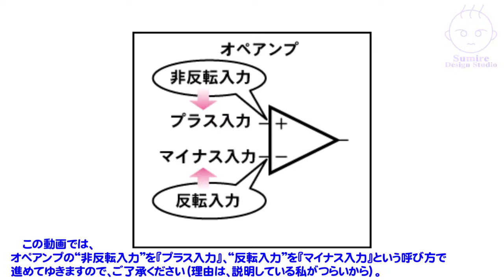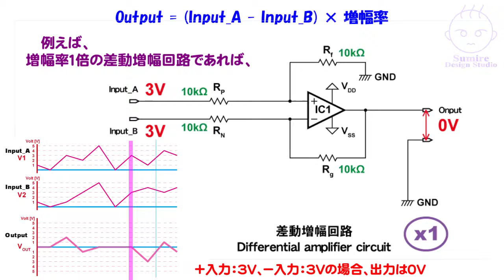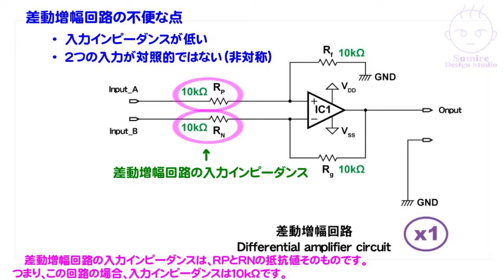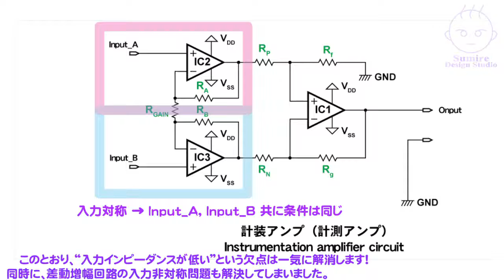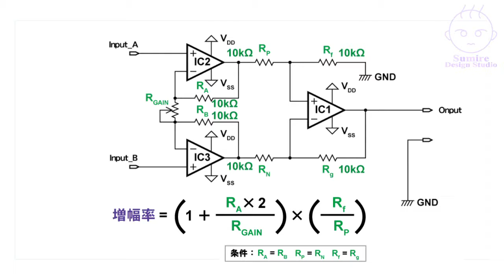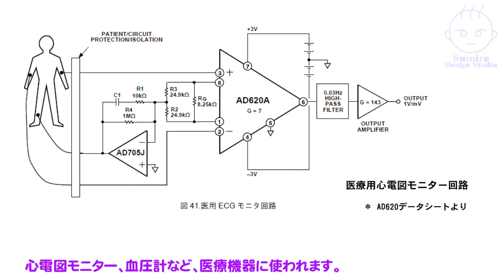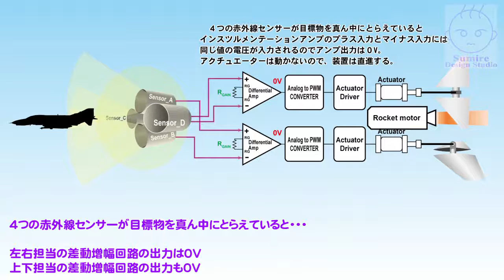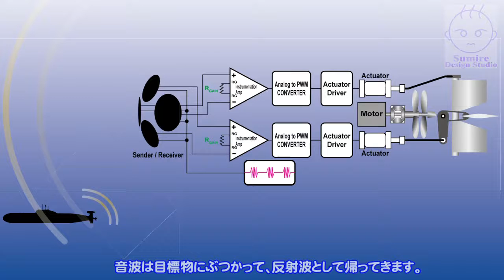【オペアンプ】初歩のインスツルメンテーションアンプ／差動増幅回路【使い方と活用事例】 / First step of the Instrumentation amplifier [Eng sub]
オペアンプ回路のインスツルメンテーションアンプ／差動増幅回路に関する動画です。
今回は、インスツルメンテーションアンプの動作理論についての説明を一切していません。
インスツルメンテーションアンプや差動増幅回路の使い方と用途について説明しています。
インスツルメンテーションアンプＩＣの使い方についても少しだけ触れています。
いわゆる入門編です。
ですので、どうぞリラックスしてご覧ください。

　あと、動画の中で、オペアンプの非反転入力を「プラス入力」、反転入力を「マイナス入力」という呼び方をしています。
あえてそうしています。理由は、活舌が悪い私が辛いからです。ご了承ください。

　炎を追跡する装置は、この動画を撮影するために時間が無い中即席で作ったモノなのでチューニングが不十分なのですが、時間があれば、もう少し滑らかにで高感度で動くよう作り直したいと思っています。